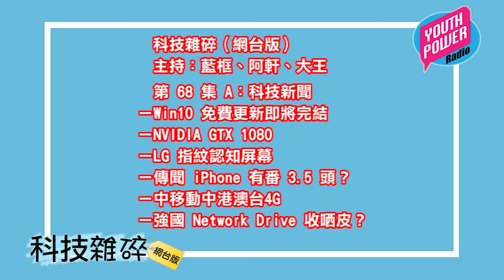科技雜碎 (20160512) 第 68 集 A：科技新聞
第 68 集 A：科技新聞
－Win10 免費更新即將完結
－NVIDIA GTX 1080
－LG 指紋認知屏幕
－傳聞 iPhone 有番 3.5 頭？
－中移動中港澳台4G
－強國 Network Drive 收哂皮？

主持：藍框、阿軒、大王